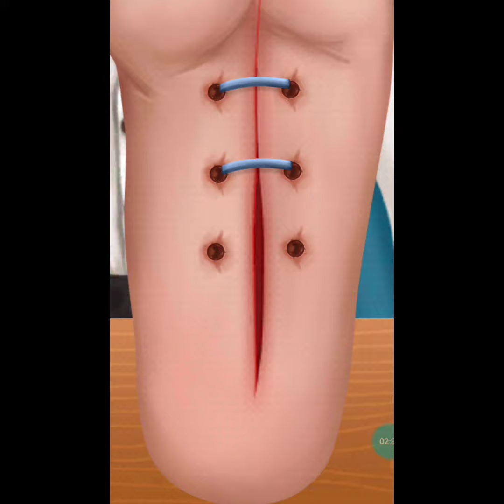Metacarpals dislocation Live Surgery